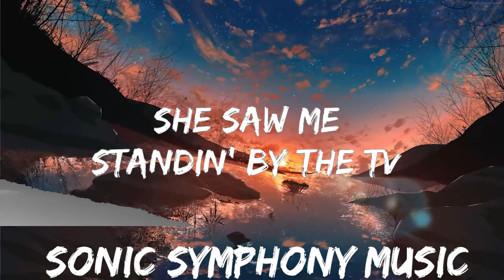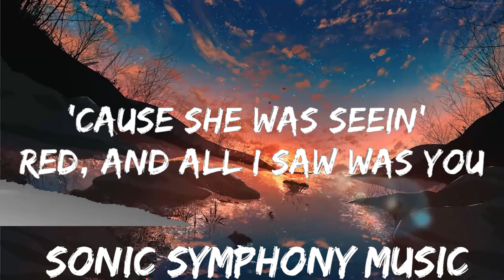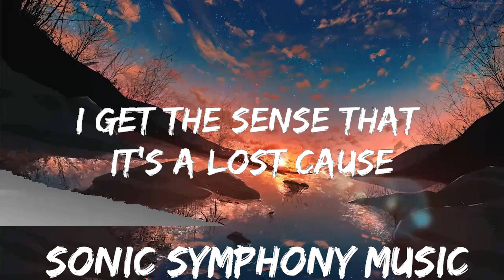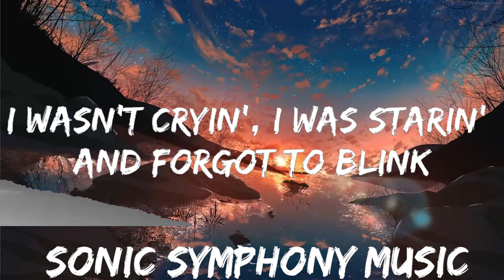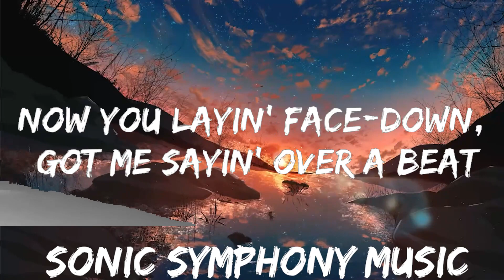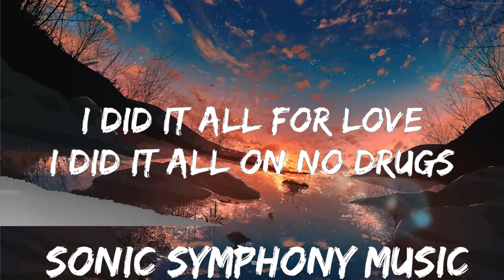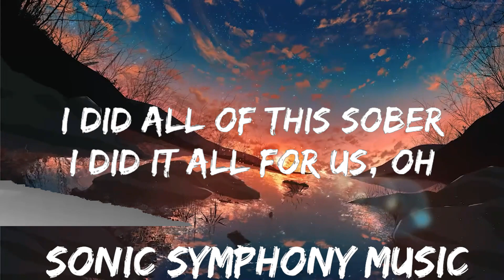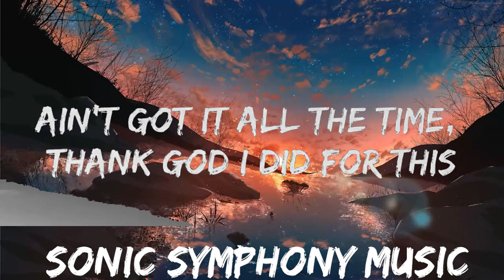SZA - Kill Bill (Lyrics) ft. Doja Cat | 30mins with Chilling music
🎵 Follow the official 7clouds playlist on Spotify :
​🎧 SZA - Kill Bill (Lyrics) ft. Doja Cat
⏬ Download / Stream:

👉 SZA:

👉 Doja Cat:

☁️ 7clouds:

🎤 Lyrics: SZA - Kill Bill ft. Doja Cat

Yeah, I yêu you

I paid a lotta money for the fragrances you wore when we were dating
Then you paused there in horror, that shot wasn't for her

Now you layin' face-down, got me saying over a beat

SZA
[Bridge: SZA]
I did it all for yêu (Love)

[Chorus: SZA]
Oh
I just killed my ex, I still yêu him, though (I do)

📷 W